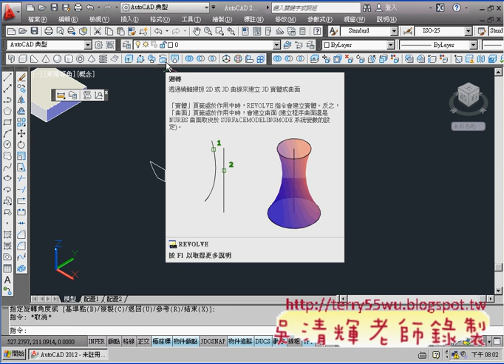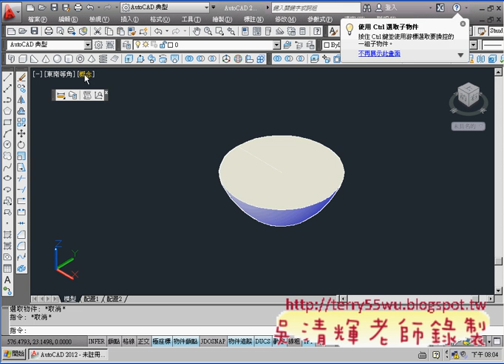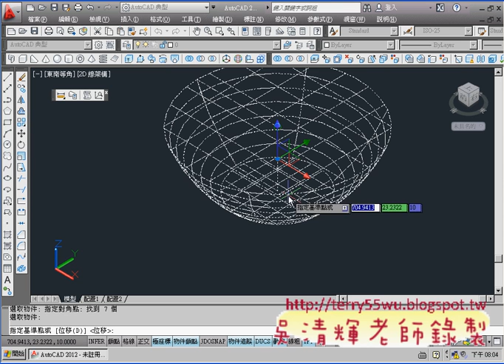04_第三篇範例3(底座迴轉與移動)(CAD2012_3D教學_吳老師提供)